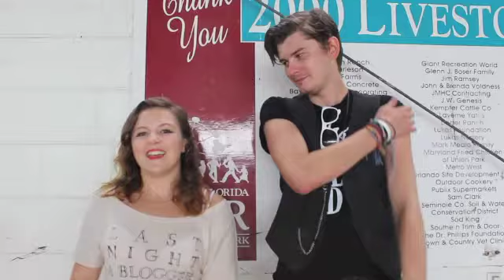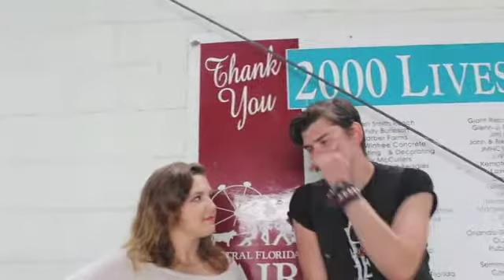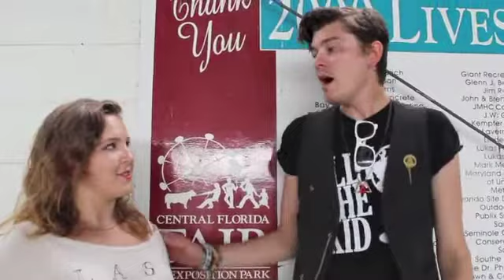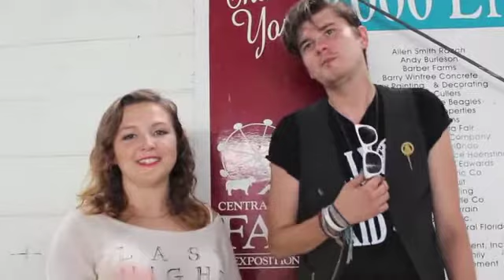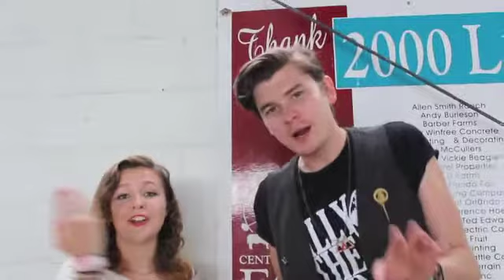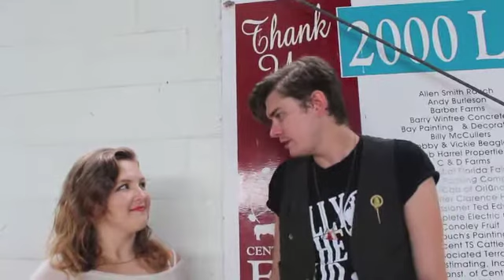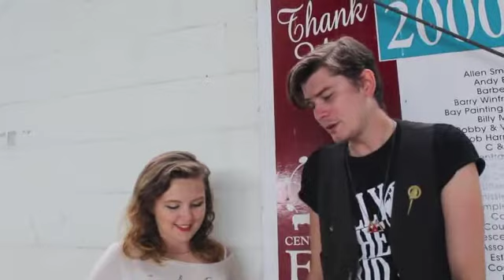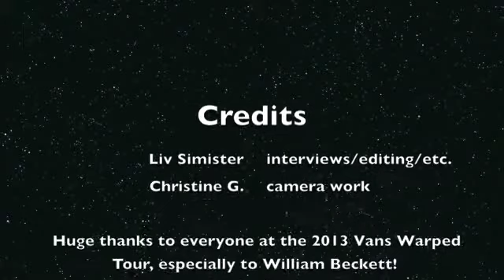2013 Vans Warped Tour: William Beckett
It's Warped Tour season--concert season in general--and once again, Planet Stereo is here to bring you some awesome coverage with some of the best acts. William Beckett was kind enough to let me interview him, and we covered everything from the tour, his new music, and even what he's like as a parent (FYI--Parent of The Year).